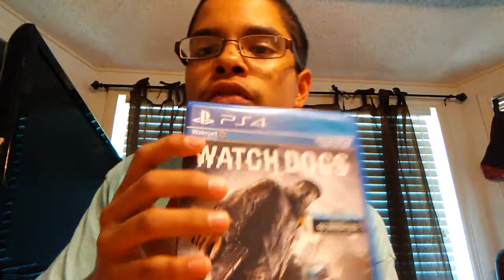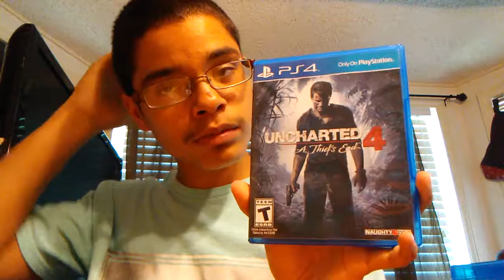MY PS4 GAME COLLECTION!!!